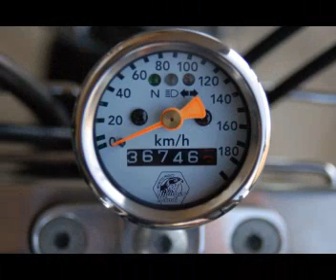Titanenrit 2008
Rit of fools